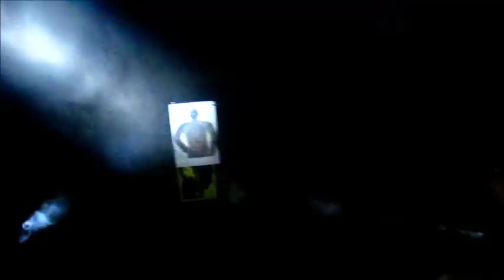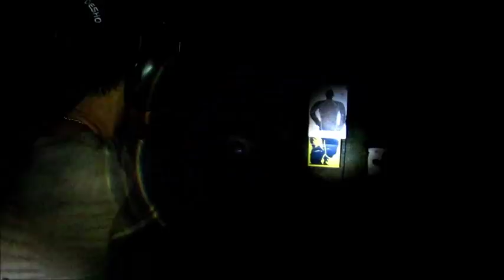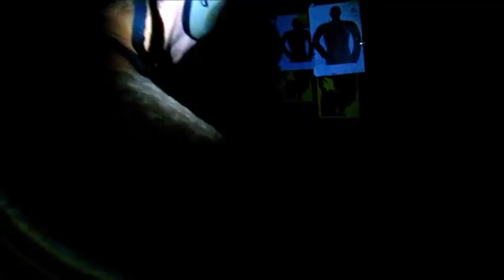combat shooting 15 night